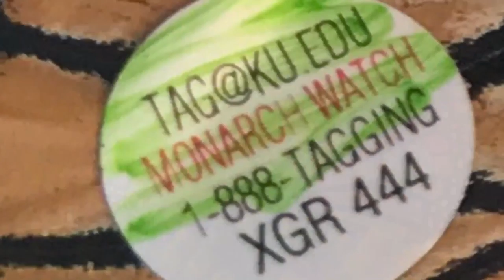Butterfly Heaven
Monarch Butterflies at Stone Harbor New Jersey